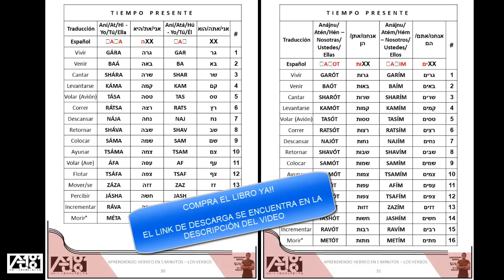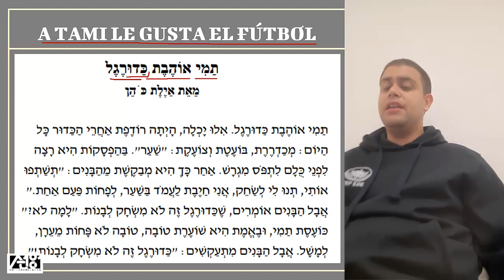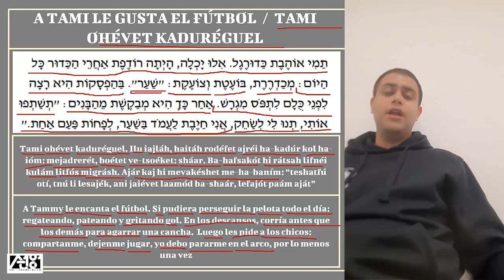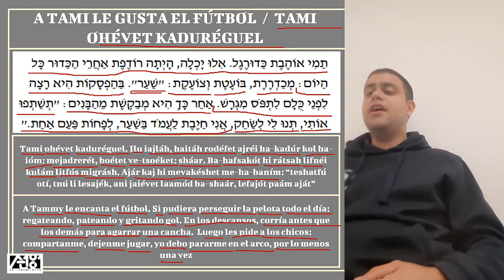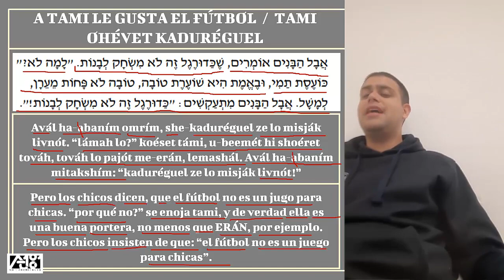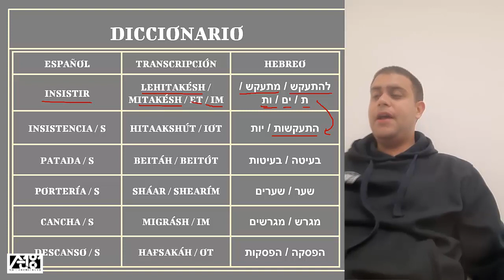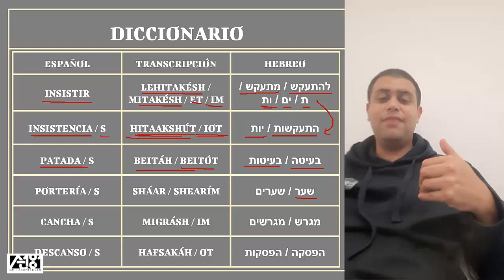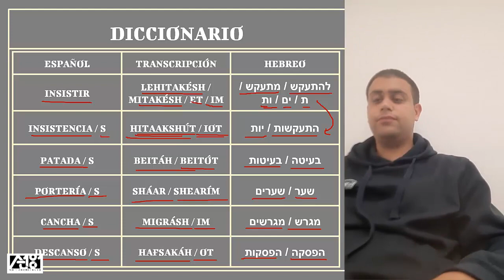Curso de Hebreo | Aprender Hebreo Facil en 5 minutos | TAMI AMA EL FÚTBOL - HISTORIAS EN HEBREO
HISTORIAS EN HEBREO. clase número 408, comenzamos con un texto llamado Tami amo el fútbol, después finalizamos con el diccionario de palabras desconocidas.